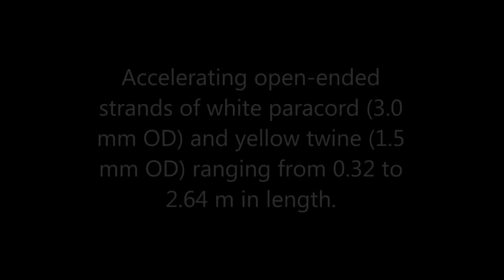Technical LEGO: Stringatron string accelerator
For more details, read on...

Particle accelerators are designed to accelerate, well, particles. But if string theory's right, and elementary particles really are just tiny vibrating strings in disguise, then why not just accelerate strings in the first place?

Introducing the Stringatron -- the world's first LEGO accelerator just for strings!

The Stringatron was inspired by a "string shooter" posted by YouTube science teacher Bruce Yeany in 2014. I just adapted it to LEGO for use in low-budget high-energy physics experiments.

Some versions of string theory envision the strings as closed "loops", while others allow for open-ended "strands" in certain situations. That's why I designed the Stringatron to accelerate both kinds.

In this video, the Stringatron starts with strands of white paracord (3.0 mm OD) and lighter yellow twine (1.5 mm OD) ranging from 0.32 to 2.64 m in length. It ends with a knotted loop of the twine 1.54 m in circumference. (The 0.77 m circumference quoted in the video is incorrect.)

A pair of high-speed black rubber pinch rollers does the actual accelerating. The lower pinch roller is driven directly by an old RC Race Buggy motor powered by an even older 9V train transformer. With a twine loop at full power, the rollers turn at 1,695 RPM. Given the 37 mm OD of the rollers, that yields a twine exit speed of ~6.6 m/s (~24 kph)!

The passive upper pinch roller is spring-loaded to maintain a good grip on the string while allowing small twine loop knots to pass through uneventfully. (Alas, paracord knots are way too big for the string transport mechanism here.) With no string in place, the gap between pinch rollers is ~0.7 mm.

String feeds are surprisingly reliable, even when the loop is deflected to the side by 90° by a passing breeze, as at 4:50. This is even more apparent in my follow-up "Stupid Stringatron tricks with loops" video @

The twine knot passes through the accelerator easily enough, but it excites small waves in the loop's outbound limb as it pops through the pinch rollers. Any installed loop can temporarily be taken off-line for strand acceleration without the bother of removing it from the accelerator core. Strand loading is then quick and easy.

For a textbook cannonball launched in a vacuum, maximum range occurs at a launch angle of 45°. For a typical paracord strand in the Stringatron, range peaks at a launch angle of ~35°. The difference indicates (i) that significant forces other than gravity act on the strand in flight, and (ii) that these forces resist the string's horizontal motion, pull the string down, or both. The "both" applies here.